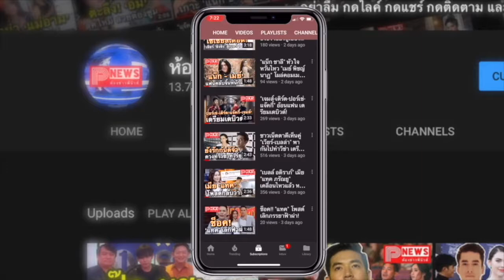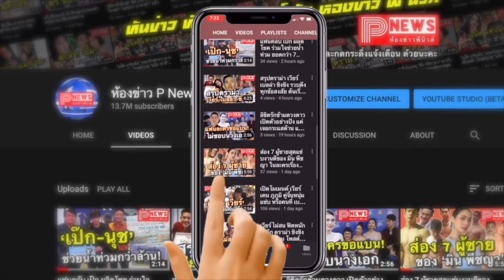ห้องข่าวพีนิวส์ | แฟนคลับจีนไม่ทน ! ขุดคลิปซาร่า นั่งตักผู้ชาย ซัด ทำไมไม่ทำงาน กลั่นแกล้งไมค์ ชัดๆ